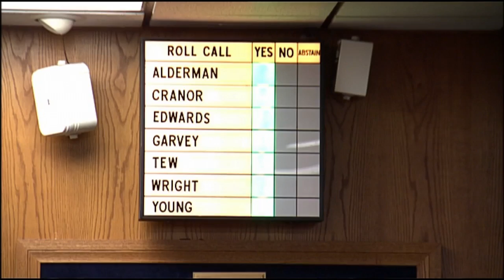The Exit Interview: CCSD’s Skorkowsky on what went right, and what went wrong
It is the last day of school, and at Thurman White Middle School, 6th, 7th and 8th graders are a bundle of energy. It is where I meet outgoing Superintendent Pat Skorkowsky for a sit-down in the quiet and empty school library.